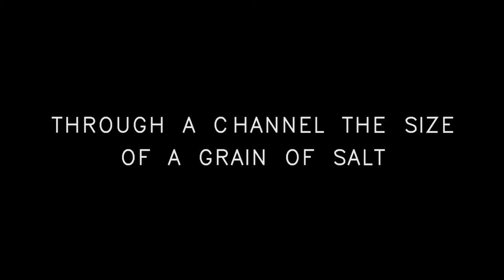Fung Institute, Master of Engineering Capstone Project Pitch for Microfluidic Cooling of Electronic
The cooling of data centers consumes almost one-percent of the world's energy. Data centers consist of hundreds of servers, each containing multiple microprocessor chips which produce heat fluxes comparable to those of an oxy-acetylene torch. Current cooling technology amounts to industrial-scale air conditioning, which is very space- and energy-inefficient. This aged technology cannot keep up with the heat dissipation requirements necessitated by advances in microprocessor technology. Our project aims to develop a cooling mechanism which consists of fluidic microchannels covering a microprocessor chip, locally cooling the chip and dissipating heat many times more efficiently than traditional air cooling solutions.